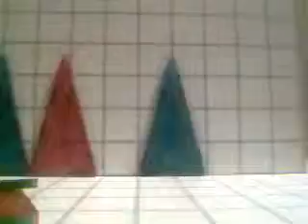C:/Apache2/htdocs/Movies/mov16Aug_15_30_49.wmv